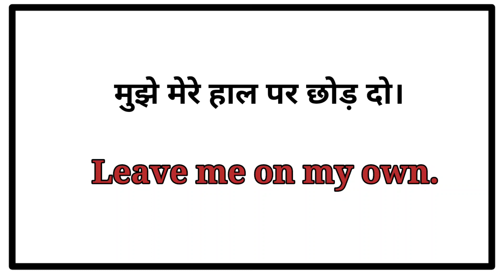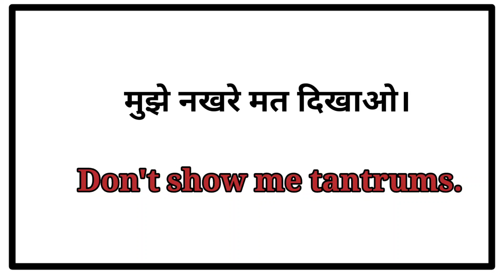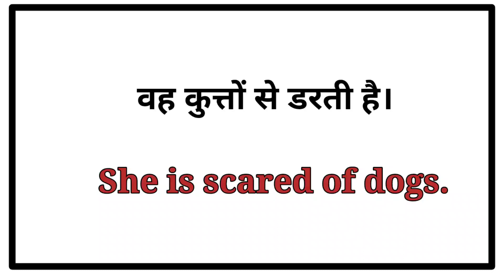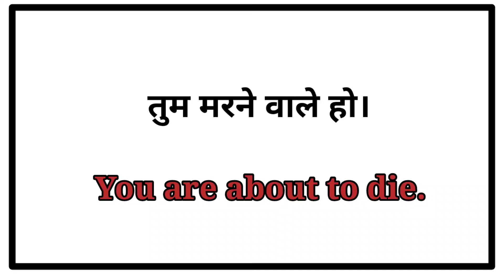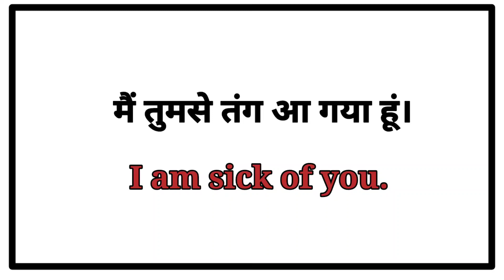रोज बोले जाने वाले इंग्लिश वाक्य/English Speaking Practice || Spoken English || इंग्लिश बोलना सीखें!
So I am going to tell you Advance English Sentence. if you learn these sentence and use your daily language, so your language become advance.

Spoken english
improve vocabulary
advance english
english lecture
sentences
Advance english
daily basis english sentences
speaking practice in hindi
how to improve english skill

english
english class
english course
learn english
इंग्लिश में बात करना
इंग्लिश बोलना सीखें
spoken english
english sentences
sentences
english sentence in hindi
advance lecture
english lecture
english mein baatein karna sikhe
speak English
english translation in hindi
english conversation in hindi
useful sentence
important sentence
daily basis english sentence
spoken english
spoken english
english class es
english classes
learn english
learn english
advance english
advance english